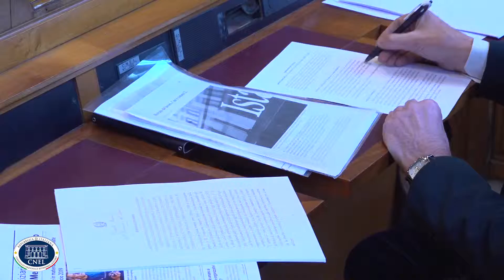Intervista al Presidente della Giunta per il Regolamento, Cons. Gian Paolo GUALACCINI